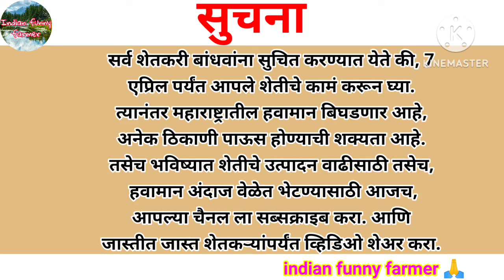2 एप्रिल महाराष्ट्र हवामान अंदाज | हवामान अंदाज लाईव्ह |मच्छिंद्र बांगर हवामान अंदाज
2 एप्रिल महाराष्ट्र हवामान अंदाज | हवामान अंदाज लाईव्ह  |मच्छिंद्र बांगर हवामान अंदाज | अंदाज

आपले प्रश्न:-

2 एप्रिल हवामान अंदाज

7 एप्रिल हवामान अंदाज

संपूर्ण एप्रिल हवामान अंदाज

मार्च भारतीय हवामान अंदाज

महाराष्ट्र मार्च हवामान अंदाज

2 एप्रिल हवामान अंदाज

4 एप्रिल हवामान अंदाज

7 एप्रिल हवामान अंदाज

11 एप्रिल हवामान अंदाज

12 एप्रिल हवामान अंदाज

14 एप्रिल हवामान अंदाज

15 एप्रिल हवामान अंदाज

महाराष्ट्रात उन्हाळ्यात पाऊस येईल का

हवामान अंदाज

2 ते 15 एप्रिल हवामान अंदाज

हवामान अंदाज

एप्रिल हवामान अंदाज

मे हवामान अंदाज